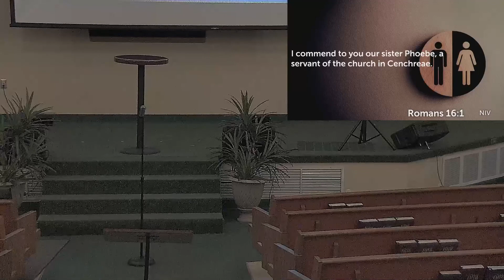6/22/22 - Gifts & Roles - Week 6 pt2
We continue our series of gifts and roles in the church.  Each of us has qualities and gifts that we are better at, and we will see how those can be applied to our purpose of glorifying our God.